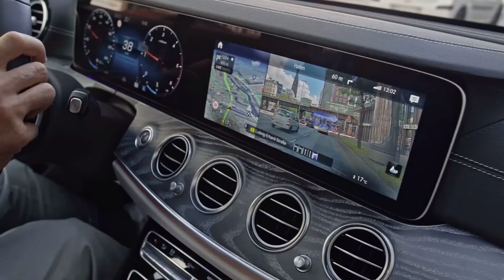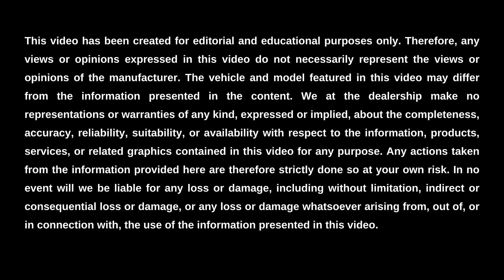Driving Range of the 2022 Mercedes-Benz e350 || Mercedes-Benz of Beverly Hills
Mercedes-Benz of Beverly Hills is here to help you learn about the driving range of the 2022 Mercedes-Benz e350, as well as its fuel efficiency, engine specs, and gas tank size. This intelligent mid-size sedan’s driving range is up to 539 miles on a single tank of gas under ideal conditions. Its fuel efficiency ranges from 21 to 23 city miles per gallon and 29 to 31 highway miles per gallon. The engine specs of the 2022 e350 feature a 2-liter inline-4 turbo engine. And finally, the gas tank size is 17.4 gallons for all trim levels for the 2022 model year.

To learn more about the gas tank size, engine specs, fuel efficiency, and driving range of the 2022 Mercedes-Benz e350 near Los Angeles, visit us online or in-person at Mercedes-Benz of Beverly Hills. We look forward to serving you.

Visit Us Online or In-Person:
Mercedes-Benz of Beverly Hills
9250 Beverly Blvd, Beverly Hills, CA, 90210